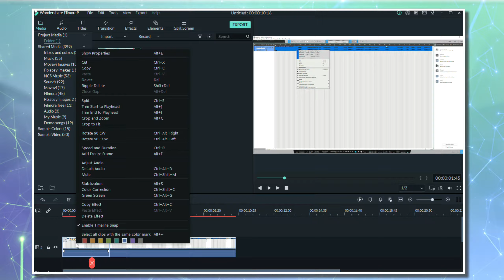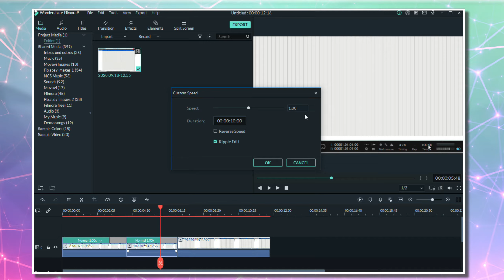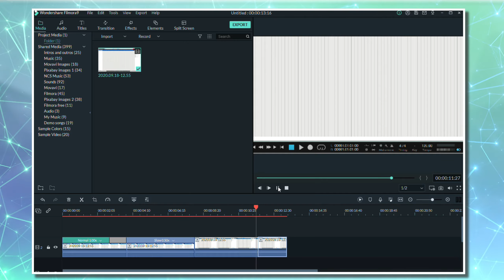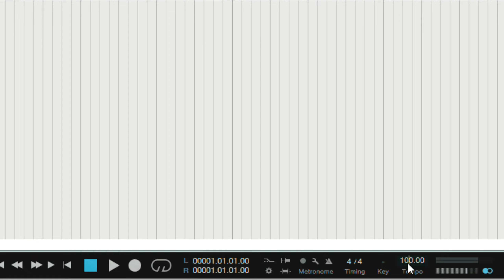Filmora9 - Features You Should Know - Tips and Tricks (Wondershare Filmora) [Making Video]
Products Explorer
Products Explorer Subscription Program
M.T.J. Music
M.T.J. Show

Products Explorer
How to ...
M.T.J. Music
M.T.J. Show

All links to recommended YouTube channels and website are mentioned in the about section.